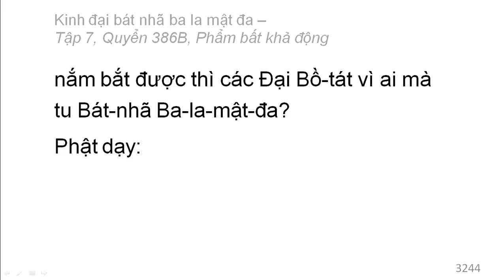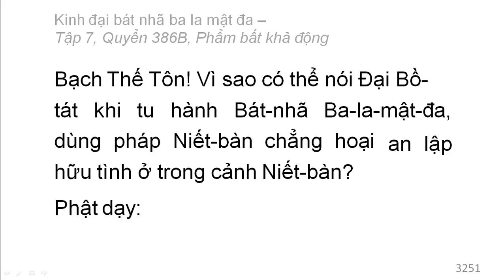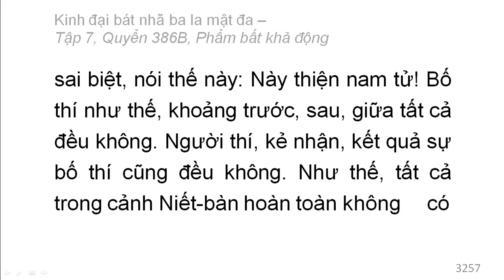Quyển 386B: Kinh đại bát nhã ba la mật đa - Phẩm bất khả động (rất hay) (386/600) (1)